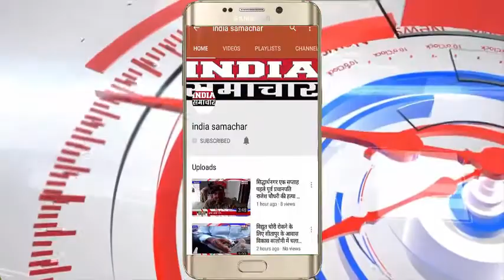संभल में खनन माफियाओं के हौसले बुलंद, एसडीएम पर चढ़ाया ट्रेक्टर